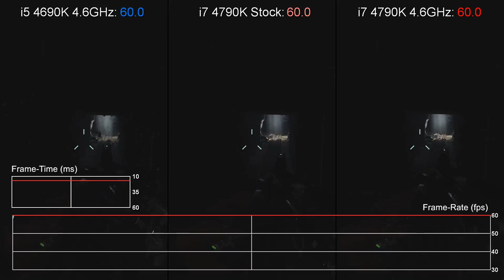Crysis 3: Devil's Canyon - Core i5 4670K vs Core i7 4790K Overclocking Frame-Rate Test